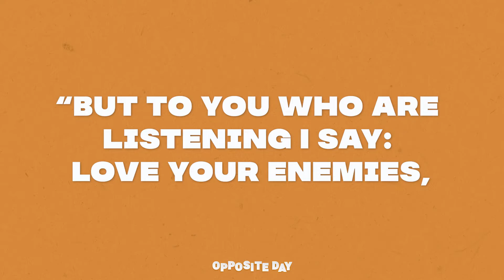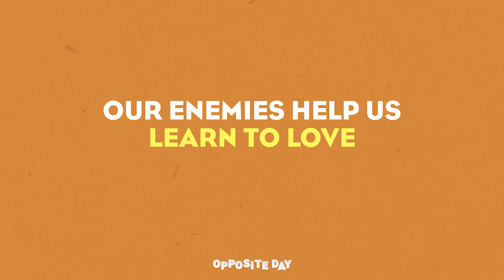opposite day elementary week 3